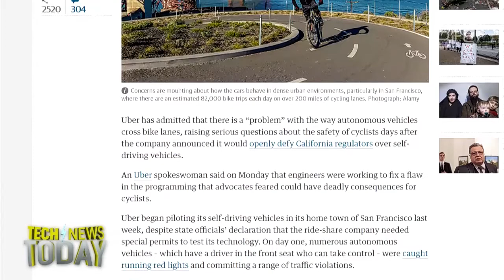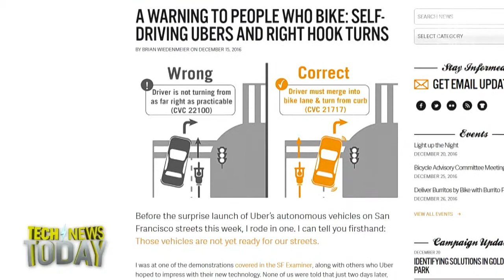Cyclist Safety and Self-Driving Cars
Jason Howell and Megan Morrone discuss the news that Uber has admitted to a problem with its self-driving algorithm. Uber's self-driving cars are not interacting safely with cyclists in a bike lane. Uber told The Guardian that the company is working to fix a flaw in the programming that allows self-driving cars to safely make turns in bike lanes. The admission comes after Uber launched a self-driving service in San Francisco last week without first obtaining a permit. Prior to the story in the Guardian, the executive director of the San Francisco Bicycle Coalition issued a statement saying that he saw an Uber car in self-driving mode make an “unsafe right-hook-style turn through a bike lane". twice. Anyone who's driven in San Francisco knows that cyclists pose a unique problem because they're agile and unpredictable. For now, Uber has instructed drivers to take the wheel when the cars are making right turns with a bike lane.